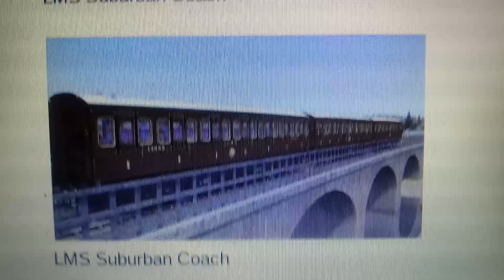The North Quintinshill Local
The Quintinshill Local is very special train it's the train named in honor of the train Carlisle was pulling when 121 collided with him in the Quintinshill Disaster this train is to honor those who lost their lives in the Disaster and though it is a local train it is a very special local train a train which Carlisle pulls to remember his past

my videos are meant for all ages not just children but Adults too